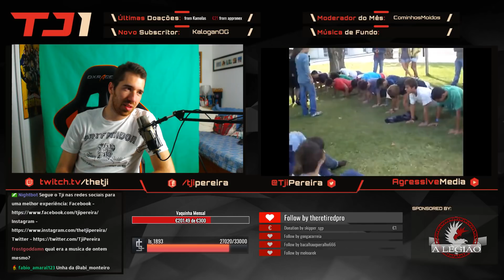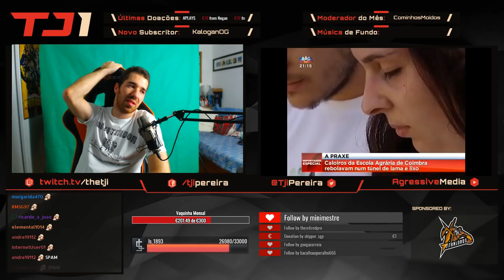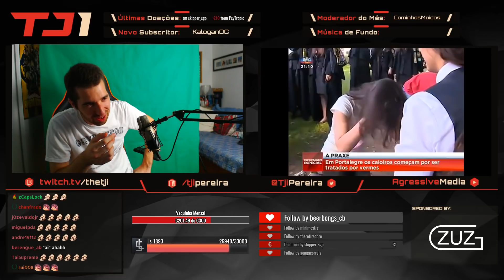TJI REAGE A GUILHERME GEIRINHAS - PRAXE OU PARVOÍCE?